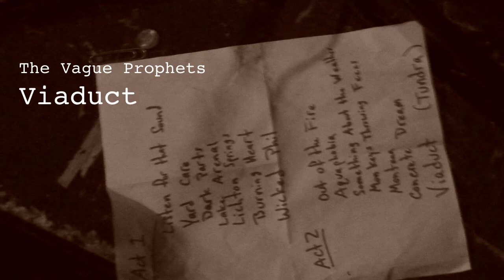The Vague Prophets - Viaduct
The Vague Prophets perform their song Viaduct at The Mix in Seattle on May 27th, 2011. Filmed and edited by Christopher Scherer.